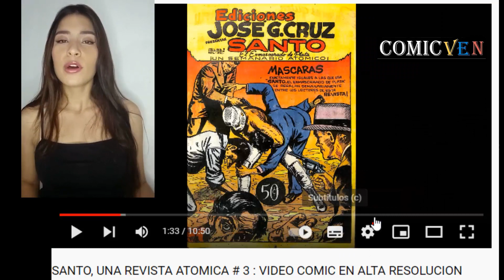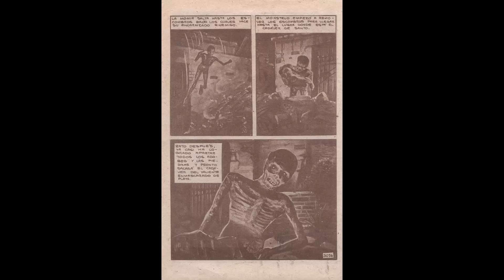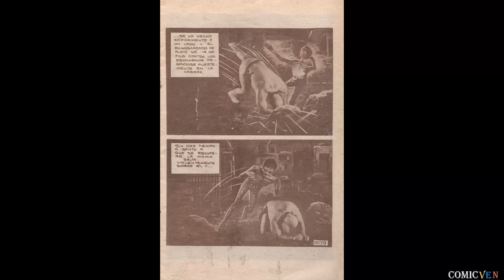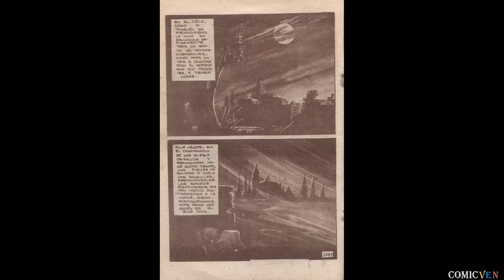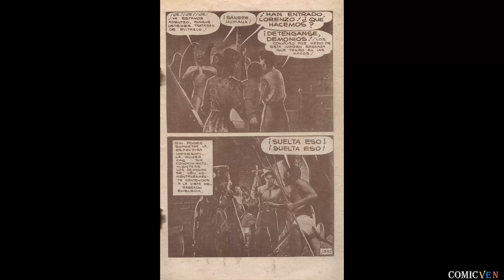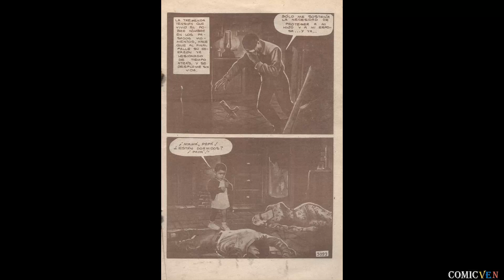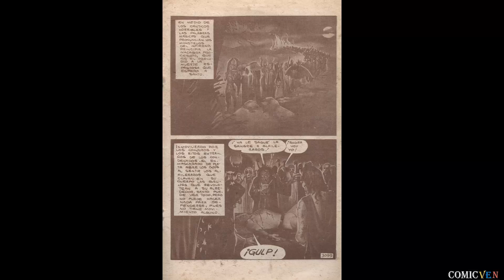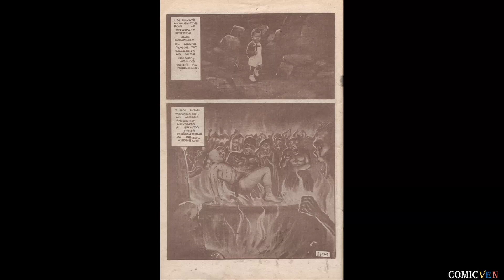SANTO 👊 EL ENMASCARADO DE PLATA # 227 EDICIÓN DE 1976 - VIDEO COMIC EN ALTA RESOLUCION